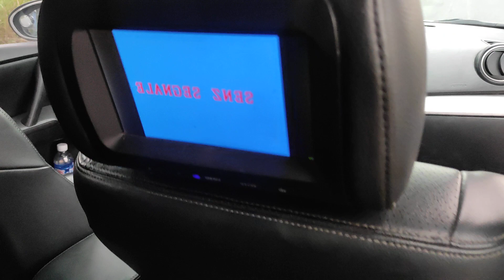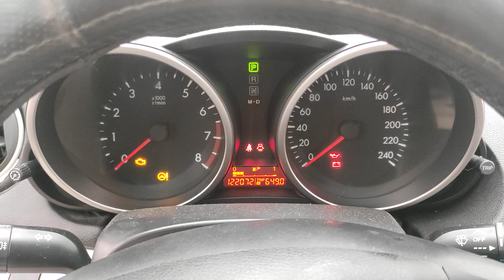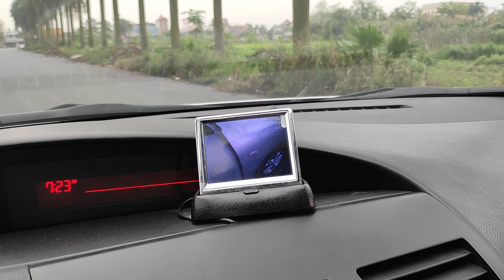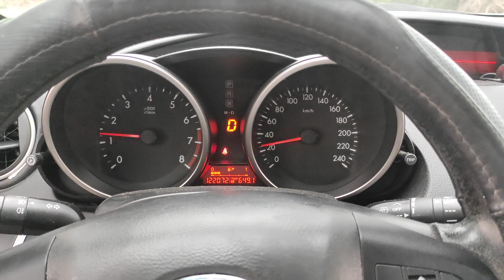299 tr Mazda 3 xe nhập khẩu số tự động cửa sổ nóc dáng thể thao hàng đẹp hiếm lại về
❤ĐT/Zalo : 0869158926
❤Địa chỉ : Vũ Duy Auto - Quán Toan - Hồng Bàng- Hải Phòng.